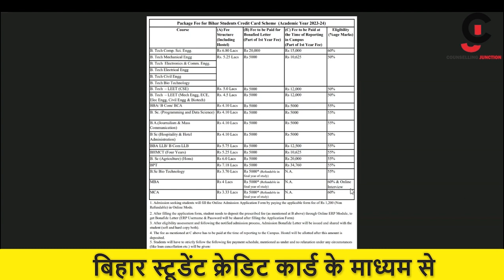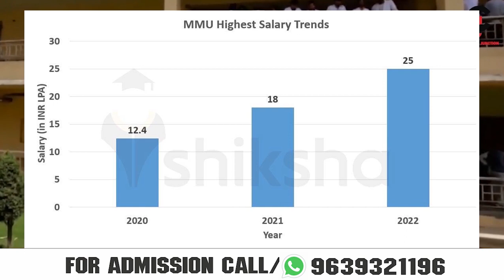MMU Ambala MMU University Ambala Admission 2023 MMU Ambala Fee Structure MMU University HARYANA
MMU Ambala
MMU University
Ambala Admission 2023
MMU Ambala
Fee Structure
MMU University HARYANA
MMU Ambala Placement